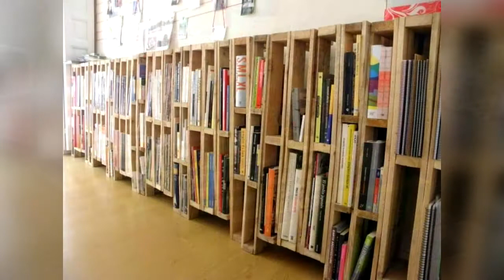Decorar Y Amueblar Con Palets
Teniendo algo de imaginación y siendo un poco habilidoso se pueden hacer muchisimas cosas con unos simples palets.